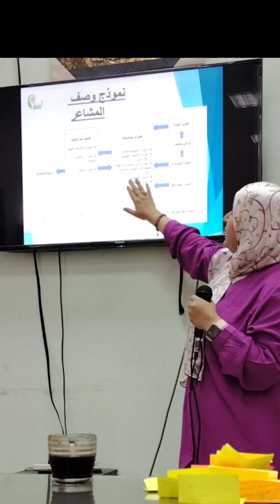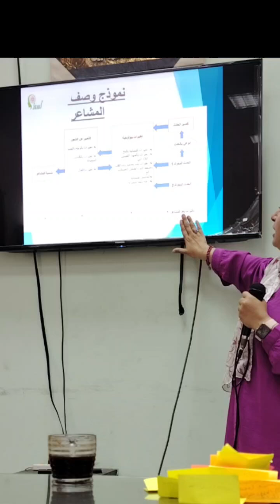DBT Course with Dr Asmaa Abdelwahab, lecture 4.